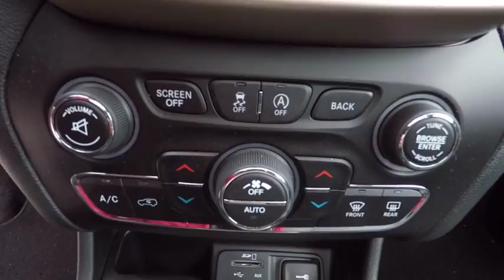2015 Jeep Cherokee St. Charles IL J7150A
2015 Jeep Cherokee Limited

1611 E. Main St.

Recent Arrival! Odometer is 27194 miles below market average! 2015 Jeep Cherokee Limited 3.2L V6 9-Speed 948TE Automatic 4WD